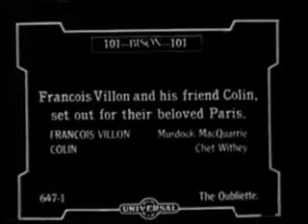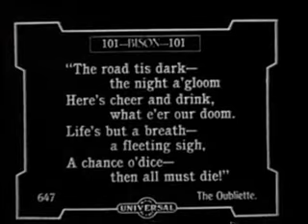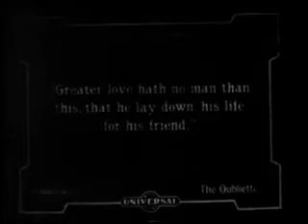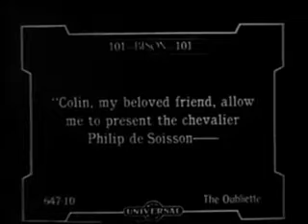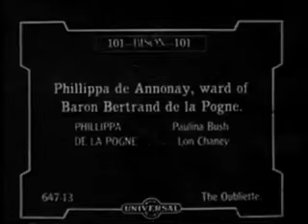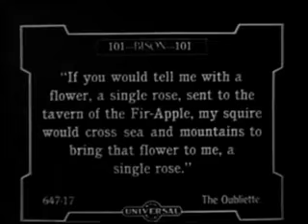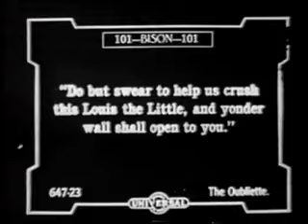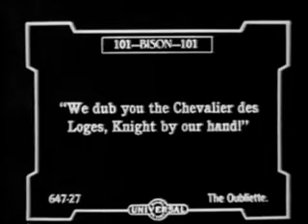1914: The Oubliette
The Oubliette is a 1914 American silent historical drama film directed by Charles Giblyn, featuring Murdock MacQuarrie, Pauline Bush, and Lon Chaney. It is part one of a four-film series directed by Giblyn called The Adventures of François Villon.[2] The Oubliette was written by Harry G. Stafford, based on a short story of the same name by George Bronson Howard published in The Century Magazine.

Of the four films in the series, Chaney appears only briefly in The Oubliette and reappeared as a completely different character in the second installment of the serial, The Higher Law which is not known to survive in any archive.